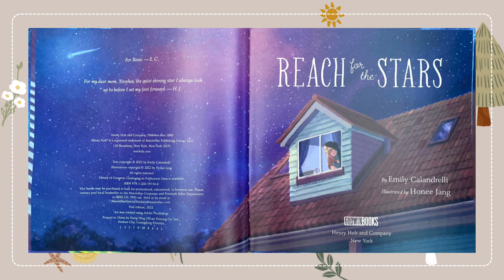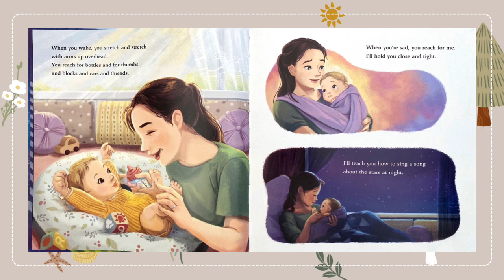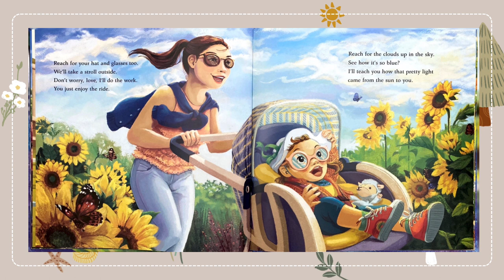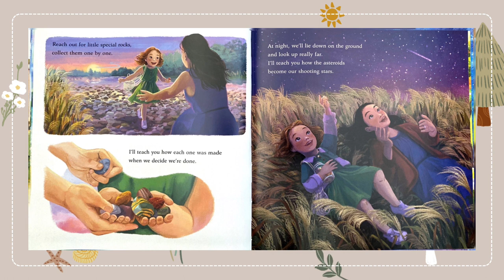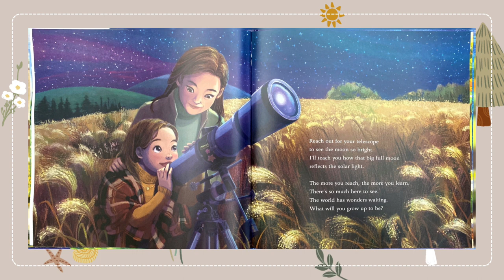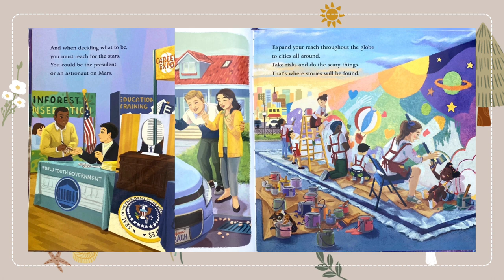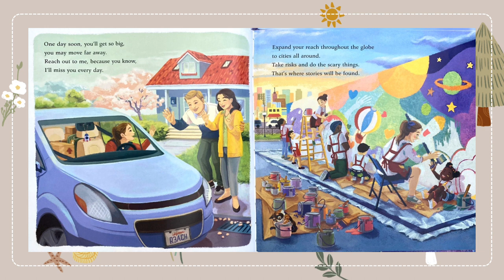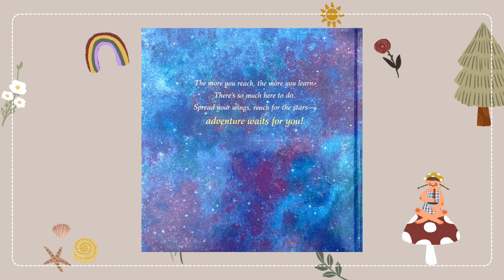Read Aloud Quiet Time Stories : Reach for the Stars | Emily Calandrelli (Emily’sWonder Lab)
The more you reach, the more you learn.
There’s so much here to do.
Spread your wings, reach for the stars - adventure waits for you!

HAPPY MOTHERS DAY! -- May God's love and grace shine through you as you nurture and inspire those around you. You are truly a reflection of God's love, and we thank Him for the gift of you. God bless you on this special day!"

0:00 Intro
0:36 Book Reading
6:50 Outro

Favorite quiet time collection to snuggle in as an inspirational journey to lull your little ones to calm their mind and restore their energy.

Curated and read by Little Nona’s cutest voice.

Thank you for your endless support, If you’d like to support the podcast and Little Nona, you can buy us a Book here!

Your support will be donated to Yayasan Rumah Putih Cosa for Fill Up The Shelves Program (Children's book donation for Prailiu & Kamanggih orphanage at Waingapu, Sumba Timur, Indonesia)

Little fellas, let's read together with me (or let your Daddy and mommy read it for you), we love you, and remember we're so proud of you.